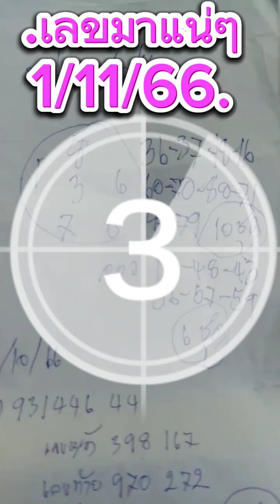EP27เลขมาแน่ๆ1/11/66.....31 ตุลาคม ค.ศ. 2023